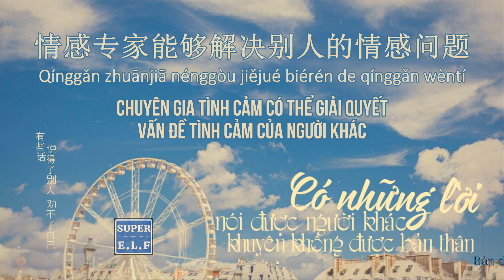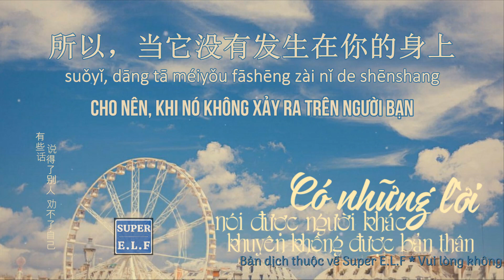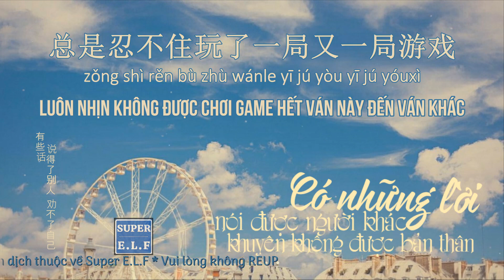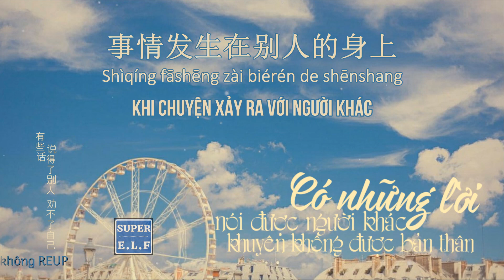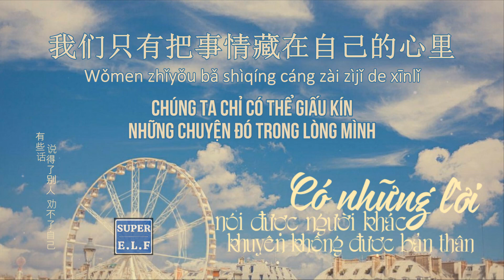[Radio 321] Có những lời nói được người khác, khuyên không được bản thân | 有些话，说得了别人，劝不了自己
Radio 32
有些话，说得了别人，劝不了自己
Có những lời nói được người khác, khuyên không được bản thân

Chương trình Radio 一人一声 | Một người một âm thanh
Giọng đọc NJ凡洛 | NJ Phàm Lạc
Trans: Super E.L.F
Fanpage: